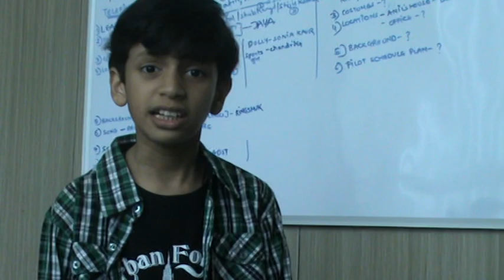hareesh dutta as pranay